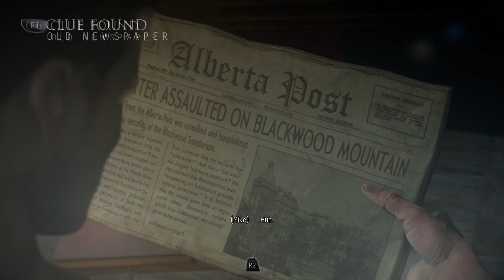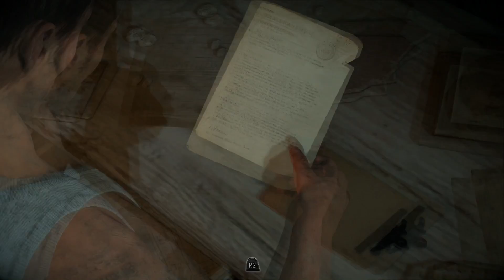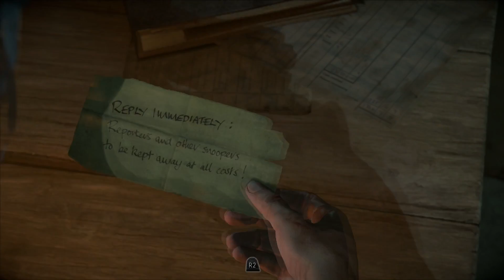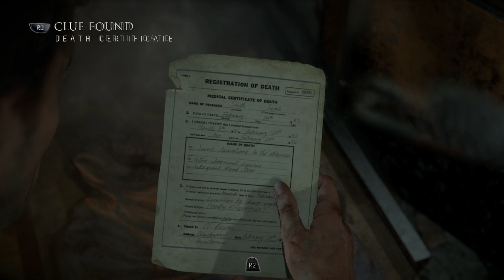Until Dawn - Part 7 "Welcome Home (Sanitarium)"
Another horror cliche reveals itself as Mike investigates an abandoned insanse asylum that has some spooky secrets.